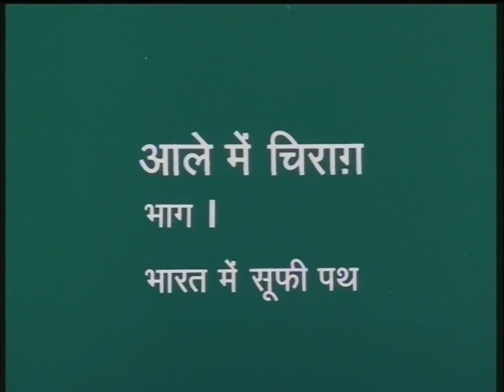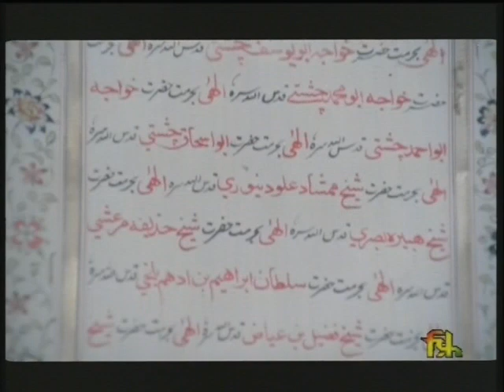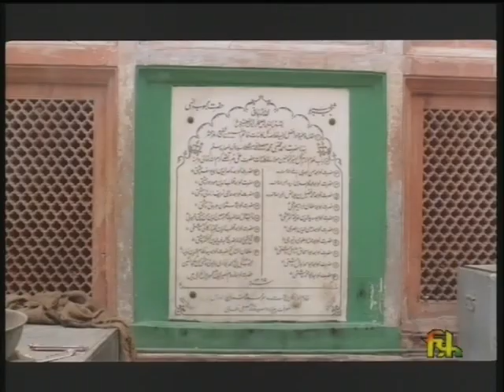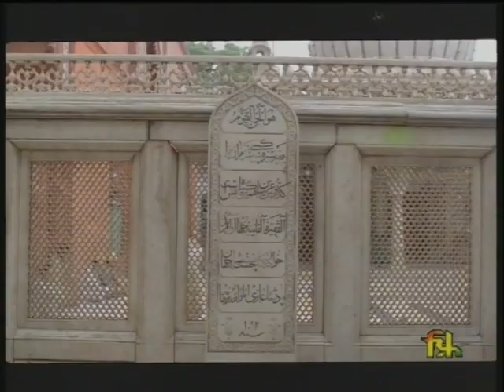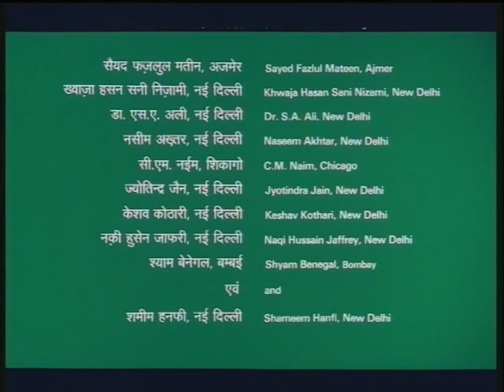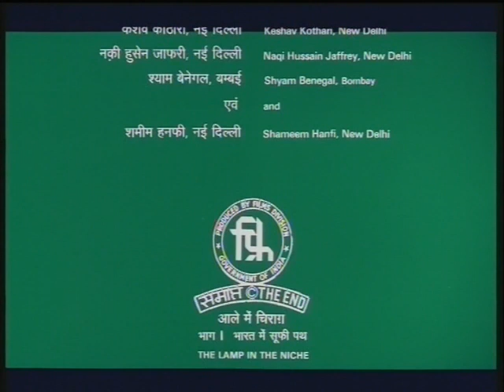Lamp in the Niche Part-1 (1989)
This documentary was shot on 35 mm film and sound was recorded by me on Nagra 4.2 on 1/4" tape. I used Sennheiser 816 microphone. We travelled a lot and shot with real performers on actual locations. Thankfully it all worked out very well.